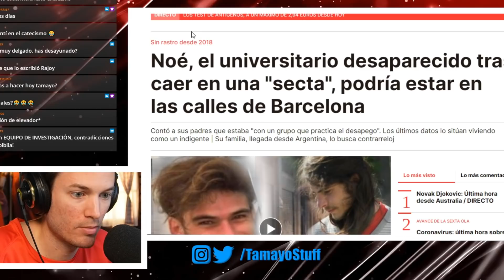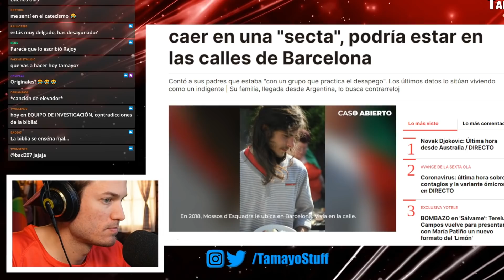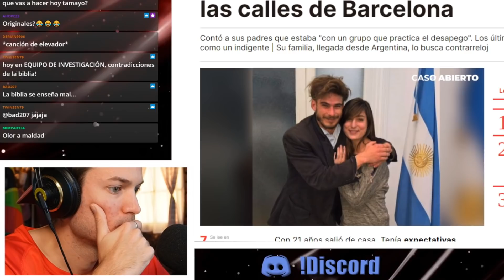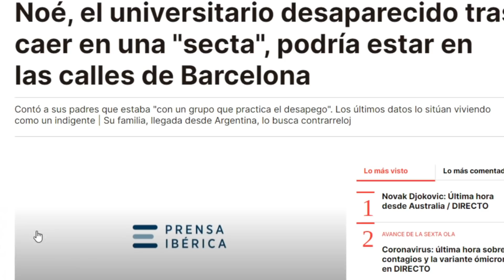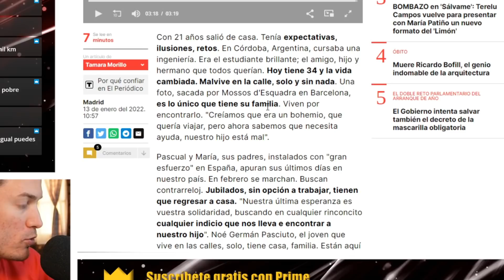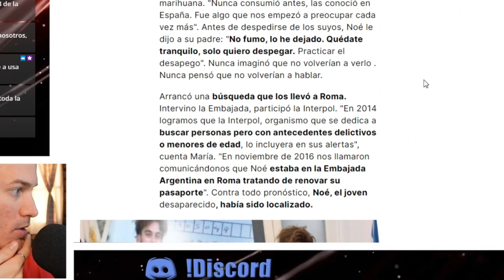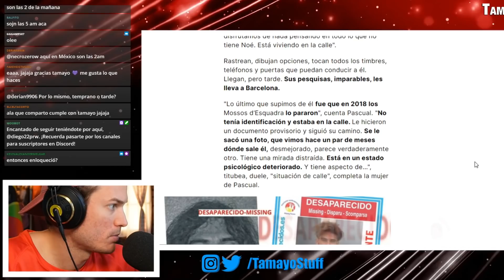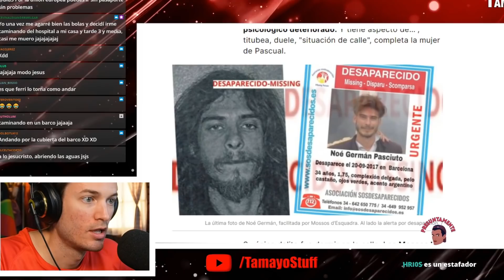⚠️ Se BUSCA un CHICO captado por una SECTA ⚠️ La última vez ha sido visto en BARCELONA.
Únete a la DISIDENCIA CONTROLADA: un podcast donde analizo las más locas teorías de la conspiración

- Fecha de emisión en twitch: xx/xx/2021